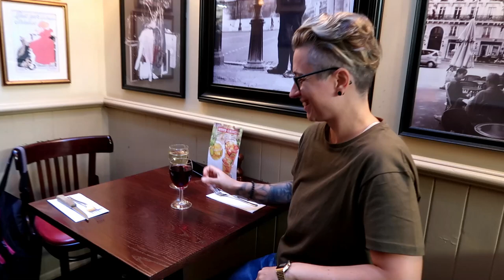OXFORD E O MUSEU ASHMOLEAN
Mais uma aventura que passei com a minha irmã que tenho todo o gosto de partilhar com vocês! Eu adoro esta cidade!

♥ EQUIPAMENTO ♥
▹ Canon G7X Mark II
▹ Sony Xperia XZ
▹ GoPro Hero4 Silver
▹ Manfrotto PIXI Mini Tripod
▹ Micromuff Skinny Wind Muffler
▹ SanDisk Extreme 32 GB